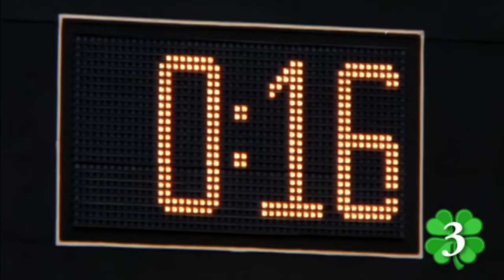Top 7 Luckiest Plays in NFL History | Happy St. Patrick's Day!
Check out our St. Patrick's Day countdown of the Top 7 Luckiest Plays in NFL History!